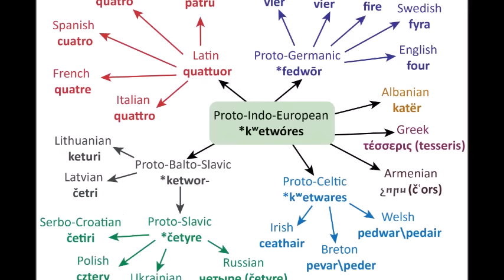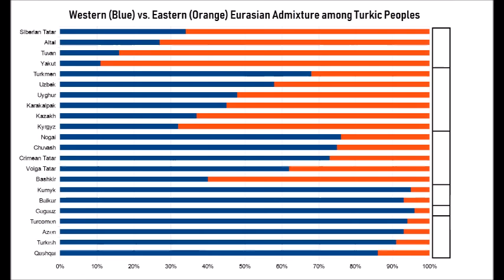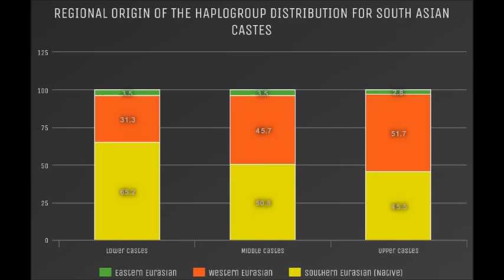What on Earth Happened to the Old Indo-Europeans?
What on Earth happened to the OLD Indo-Europeans? Groups like the Scythians, Tocharians, Bactrians, Sogdians, Yuezhi and many others related to Europeans and the proto-Indo-Iranians (Aryans) that would end up conquering and settling large areas of the Middle East, South Asia and Central Asia.

Today we'll be looking at the history of these groups, how they conquered such large areas and just why they eventually went extinct.

No Masamap on this one. Next time fellas.